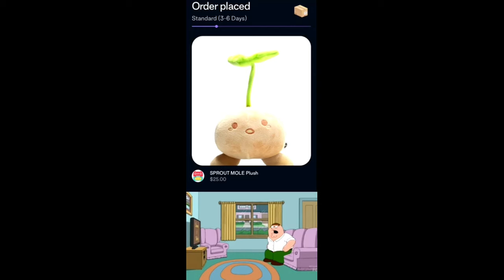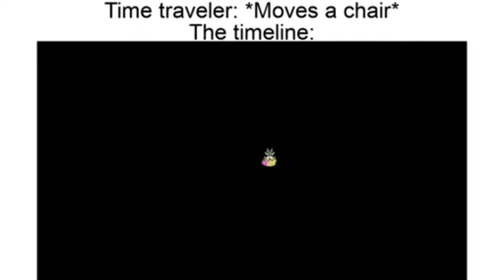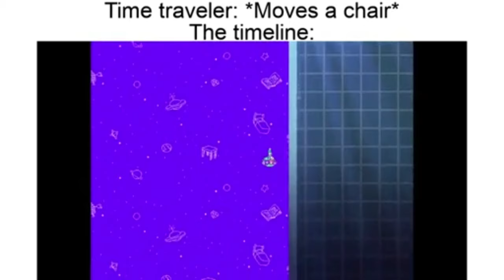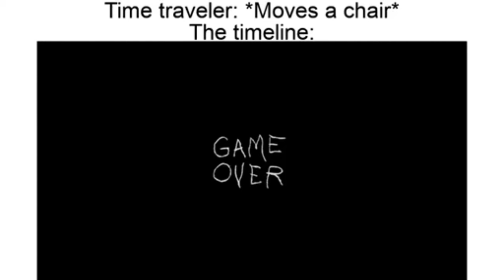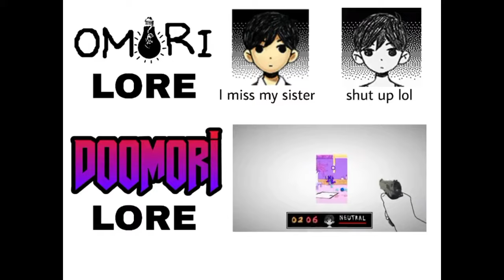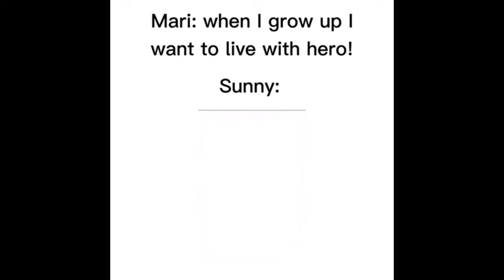A buncha Omori memes I stole from the discord Pt.2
Were back with more memes! Real quick I would just like to thank everyone who watched the first part it got a lot of views in such a short period of time, and if you want to see more subscribe!